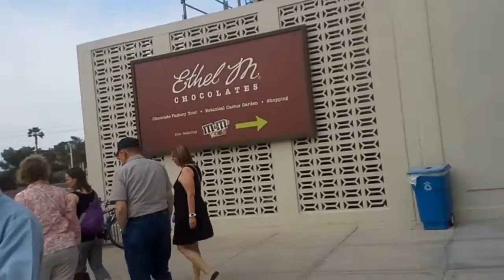Chocolate Factory Outside Tour 1 of 2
We visited the Chocolate Factory. There is a large open cactus garden within the factory that displays all kinds of desert plants. We also took the tour of chocolate making process, as well as wondered around at the chocolate store.